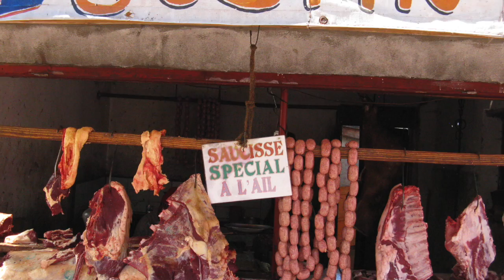Madagascar in Pictures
I spent two weeks bicycling in Madagascar, one of the poorest countries in the world. But one full of beauty, whether it's the local children in the tiniest of villages or the lemurs springing from one tree to the next, or the expansive savannas where, as far as I could see, there was nothing but sky, clouds and tall grasses, or lush rainforests that the locals call the dark forest where an array of chameleons can be spied at night.